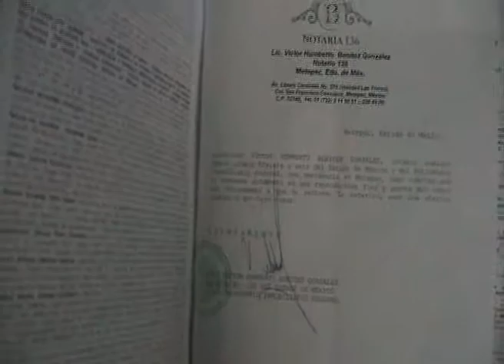Vicios ocultos entre Infovir y Desarrolladores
Playa del Carmen, Q. Roo.- Denuncian habitantes del Fraccionamiento "Nueva Generación" de Puerto Aventuras, que no pueden pagar su Predial ante el Ayuntamiento, debido a que los documentos entregados por el Infovir a los beneficiarios de las viviendas de interés social, fueron hechas en la Notaria 16 de Metepec, estado de México.